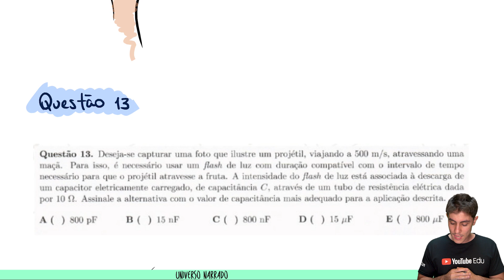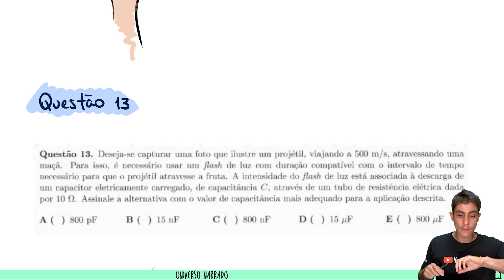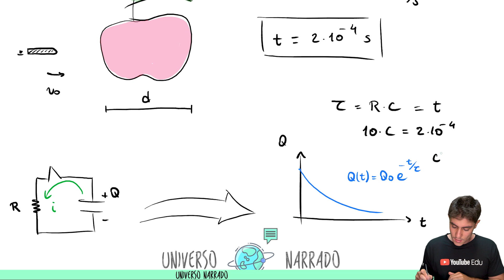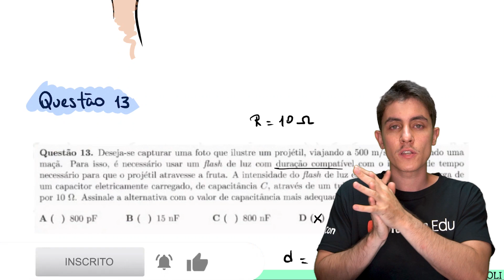QUESTÃO 13 | RESOLUÇÃO ITA 2021 | CAPACITORES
Nesse vídeo vamos resolver a questão 7 da prova da 1ª fase de física do ITA de 2021.

Para acessar a resolução completa da prova do ITA de 2021 acesse a playlist

Enunciado da questão:
Deseja-se capturar uma foto que ilustre um projétil, viajando a 500 m/s, atravessando uma maçã. Para isso, é necessário usar um flash de luz com duração compatível ao intervalo de tempo necessário para que o projétil atravesse a fruta. A intensidade do flash de luz está associada à descarga de um capacitor eletricamente carregado, de capacitância C, através de um tubo de resistência elétrica...